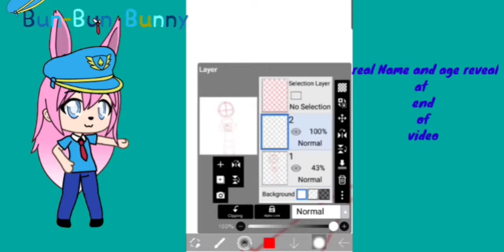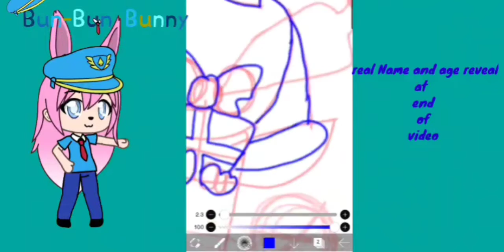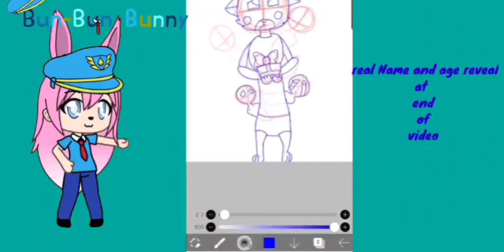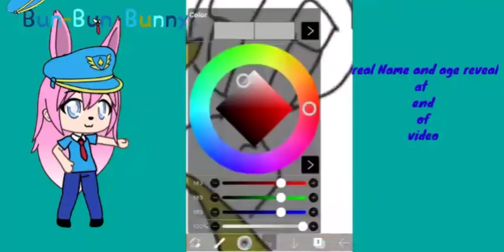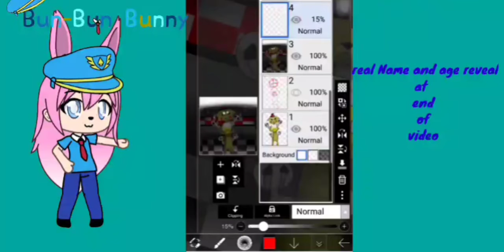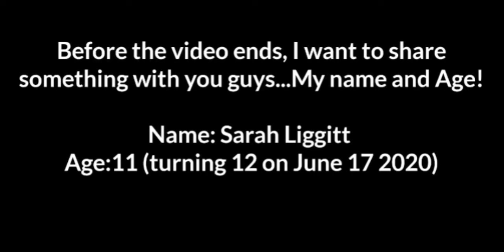Goldfur Speedpaint (Real name and age reveal at the end of the video)